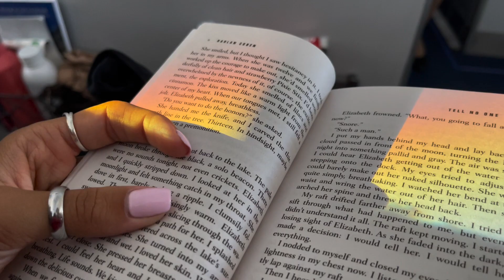I moved to Spain | tour of our new home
Welcome to the Spain Series!

My life has been such an adventure and I feel so blessed to experience things like this!! So excited to see new places, eat new food, and experience new cultures.

If you want to see more day to day content, follow me on: